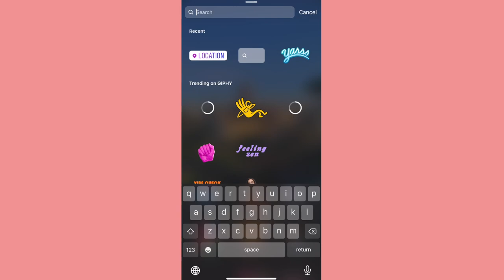How to Find CUTE INSTAGRAM STORY STICKERS (30 artists you should search!!)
I share a ton of tips on editing, marketing, and branding. Be sure to get your copy today

MUST GIVE CREDIT FOR USING ANY OF MY CONTENT
Attempt these editing hacks at your own risk! If anything happens to your device IEditingX claims no responsibility